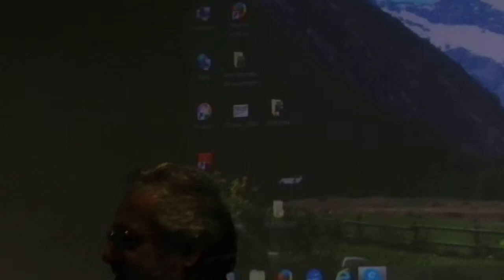13 nov 2014 1 La possibile convivenza in Lessinia con la presenza dei lupi Brunelli Adelino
La possibile convivenza in Lessinia fra la pastorizia,
l’alpeggio e la presenza dei lupi
Brunelli Adelino

Il consigliere della comunità montana della Lessinia Adelino Brunelli dopo averci fatto vedere un video sulle bellezze del parco della Lessinia, ci porterà la sua testimonianza sull’attuale problematica e pericolosità relativa alla presenza dei lupi in Lessinia e ci porterà a conoscenza della sua mozione presentata in Provincia che prevede lo spostamento del lupo in territori più idonei alla sua sopravvivenza. La presenza del lupo non può coesistere con l’allevamento e l’alpeggio delle mandrie allo stato brado.